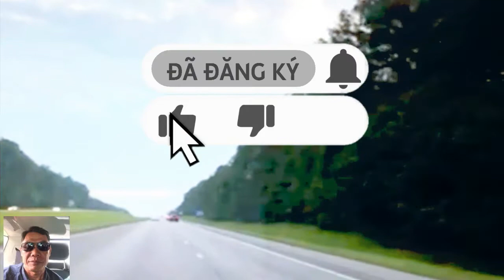Hành trình xuyên Tỉnh Thành,Cambodia. seo youtube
thân khẩu ý thanh thì tâm tịnh,trí định ,tuệ sanh
Đại gia đình PST cùng quí mạnh thường quân trong và ngoài nước luôn đòng hành và hổ trợ giúp đở cho mạnh đời PST kém may mănvà những gia đình nghạc ngheò,hổ trợ Mái Ấm nghĩa Tình,viện phí cho PST khó kăn,tặng quà tết ( lọc xuân)hàng năm.luôn quan tâm và đến thăm từng hộ PST,xin thành lòng căm ơn rất nhiều.sống khỏe tự nhiên,phim hay 24 seo youtube